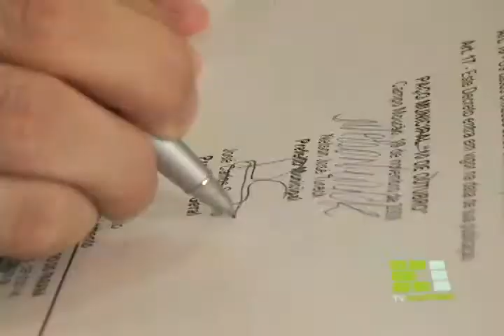TV Eldorado - Campo Mourão Para Todos